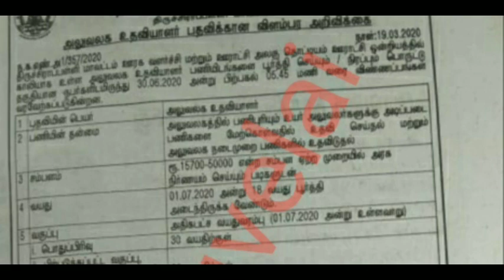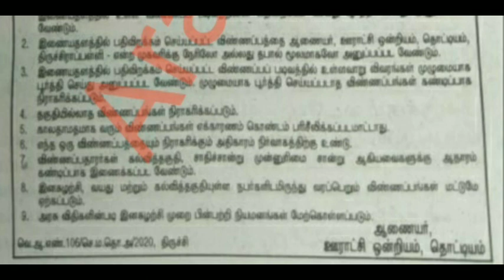தமிழக அரசு ஊராட்சித் துறையில் புதிய வேலைவாய்ப்பு